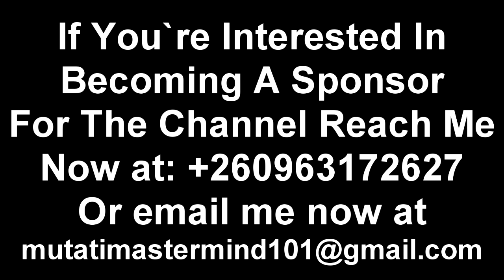This is Exactly What Edgar Lungu Doesn’t Want to Hear Now. It Pains Him “Watch The Entire Video”